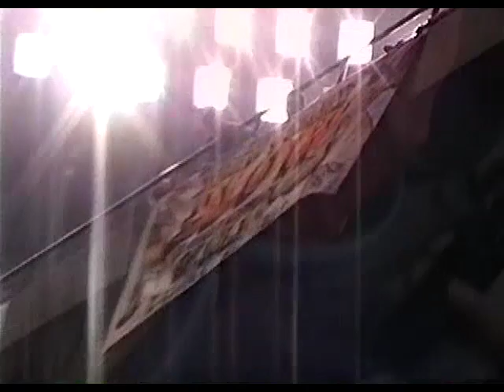DrewBlowsSilverdome12 17 1995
The Drew Blows Promotion at the Silverdome on 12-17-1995